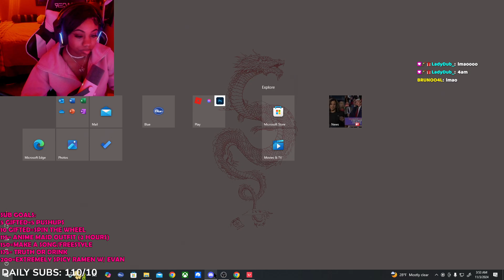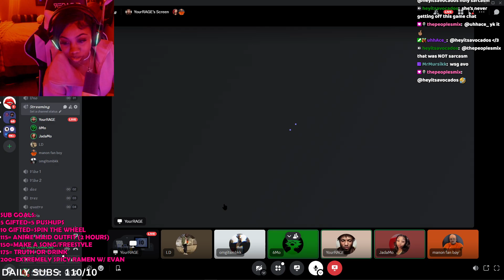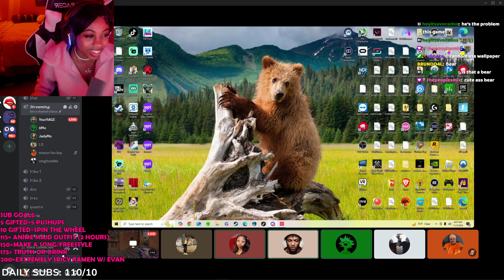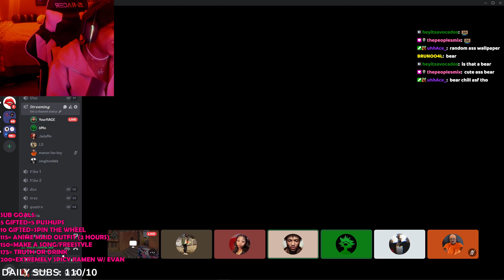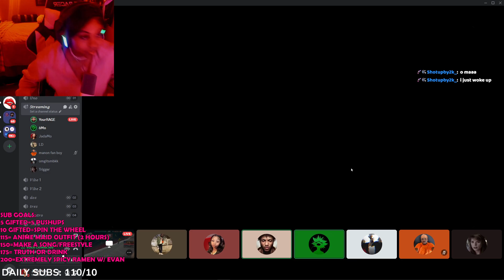BLINDFOLD VALORANT CHALLENGE w/ YourRAGE (Unedited)